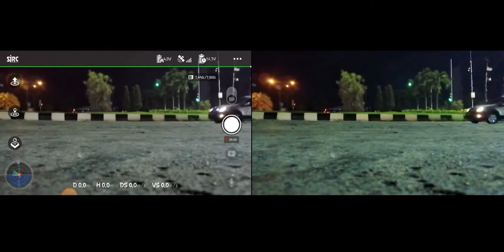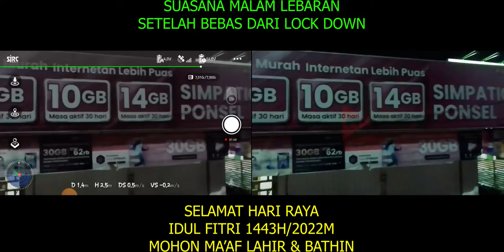Suasana Malam Takbiran 1443H Setelah Bebas LockDown 2022M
Suasana terbaru malam takbiran tahun 2022M/1443H.